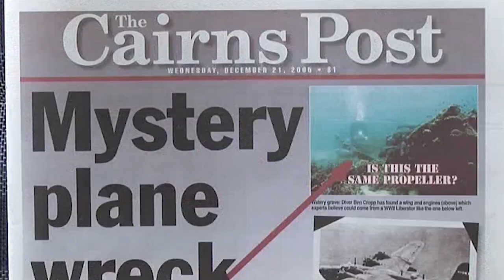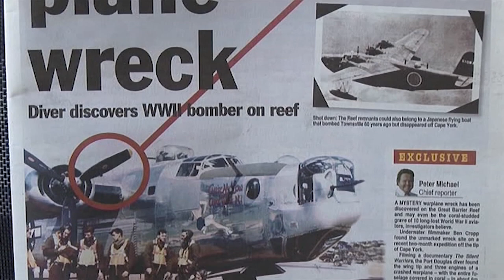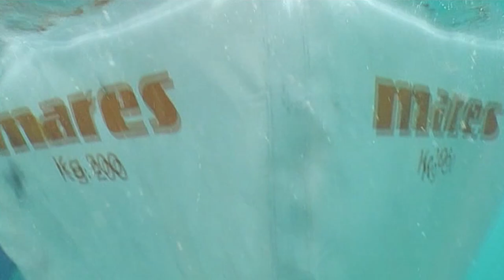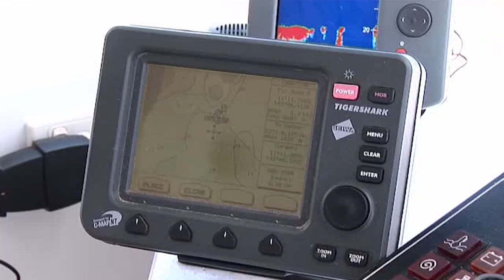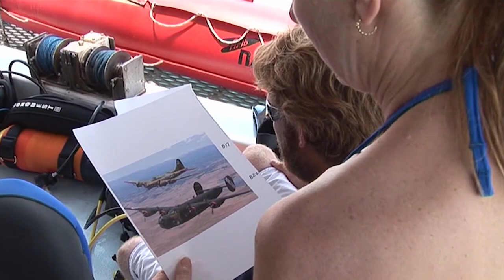The Mysterious Wreckage Of A Sunken WW2 Bomber | Search For The Mystery Bomber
A group of divers in Australia discovered the wreckage of a World War II bomber in shallow waters, believed to be a B-17 Flying Fortress bomber. The identity of the bomber became a mystery as aviation experts couldn't conclusively determine if it was an American B-17 or B-24 Liberator, or a Japanese Emilee seaplane. They later identified another sunken bomber as a B-25 Mitchell bomber called "8-ball Esquire," which was on its way from Cooktown to Port Moresby when it crashed. The divers explored the wreckage, finding various artefacts, including machine guns, munitions, and a service revolver in its holster.